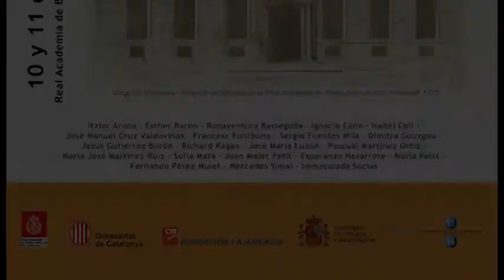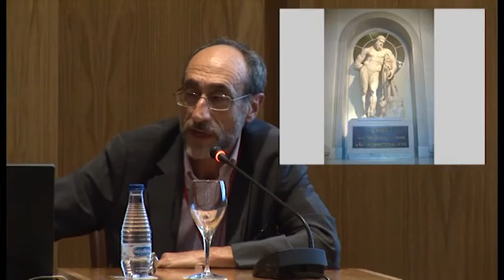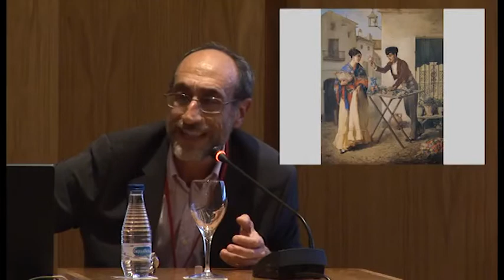La Real Academia de Bellas Artes de Cádiz y su colección inicial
La Real Academia de Bellas Artes de Cádiz y su colección inicial - Fernando Pérez Mulet